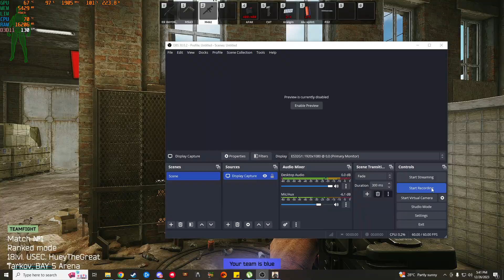EFT Arena - HueyTheGreat 12/26/2023